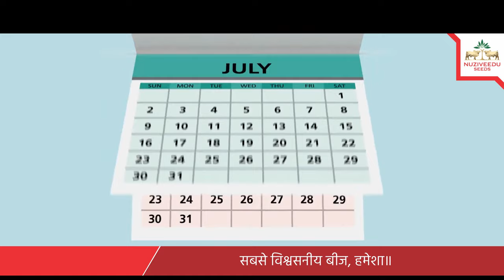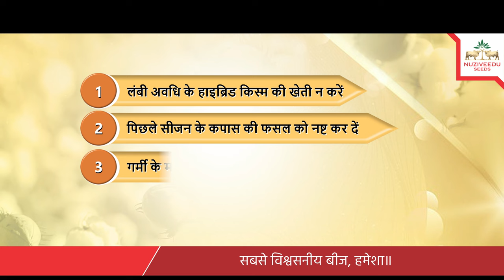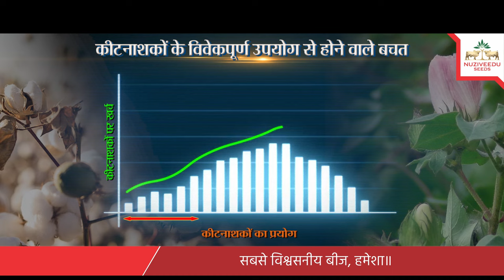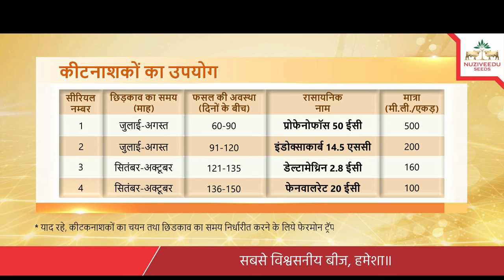Methods to Eliminate Pink Bollworm from Cotton Crop| गुलाबी सुंडी के प्रकोप का समाधान